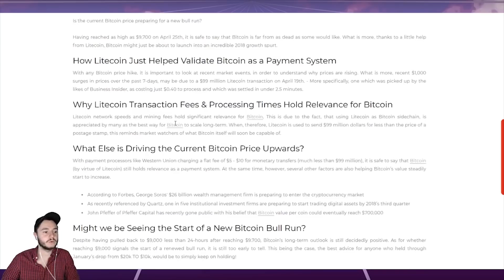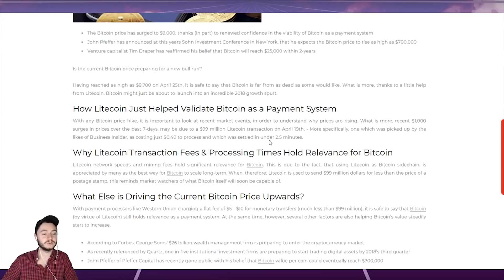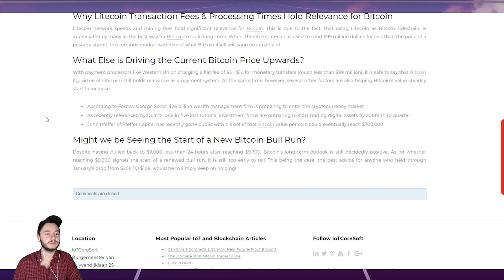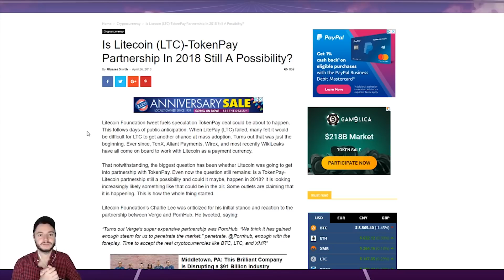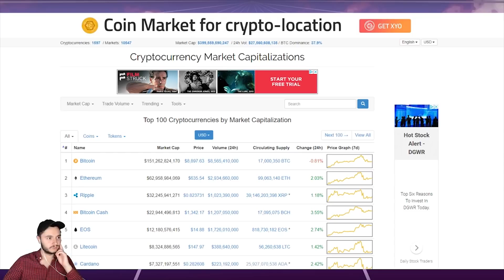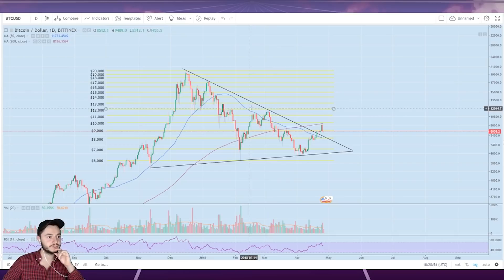LTC Validating BTC, Litecoin Wirex Card Advantages and TokenPay?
Litecoin is still going strong in terms of partnerships and adoption as a currency. Can price follow?

How are you feeling about the current markets? Have any questions or feedback?

MN8ZWFBbYtqqmbnK84pVjgMq5EfomXpN4q

My personal top exchanges to use are: Binance, Bittrex and GDAX (For bank transfers)

All Music Created By Me. My Soundcloud Linked Below